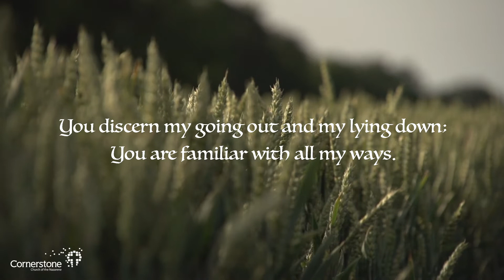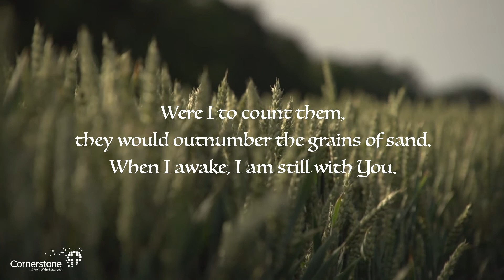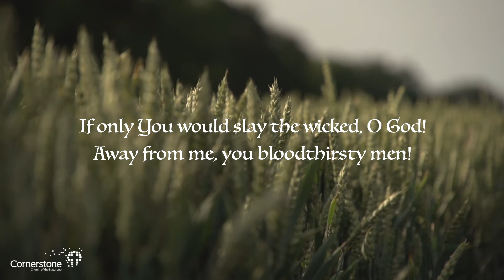Psalm 139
Psalm 139, read by members of our worship team - Pepsiwe, Brett, Lebo and Julian - and accompanied by Julie on the piano.

Find us online:

Join our services on Wednesdays at 19:00 and Sundays at 10:00